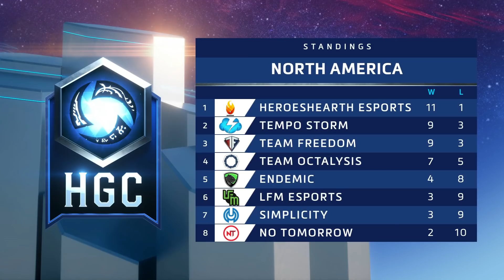HGC 2018 NA – Phase 2 Week 9 - Team Octalysis vs. LFM Esports - Game 1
Team Octalysis and LFM Esports face off during Phase 2 Week 9 of HGC.